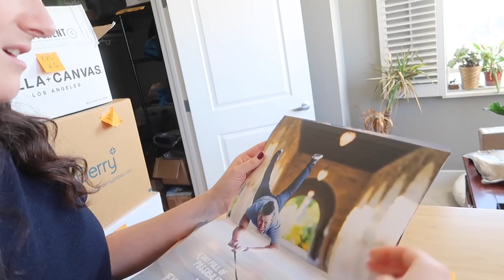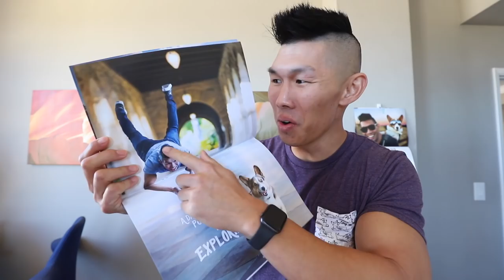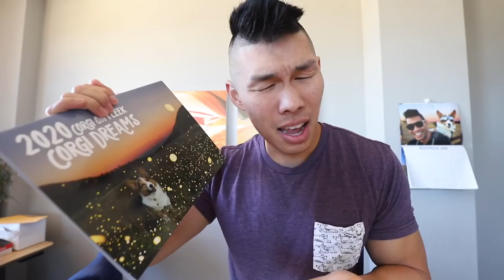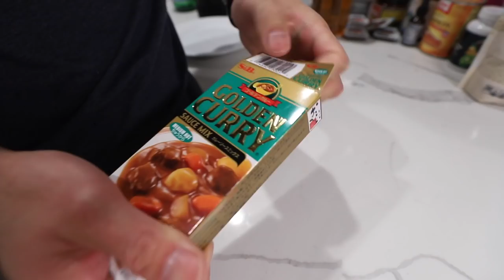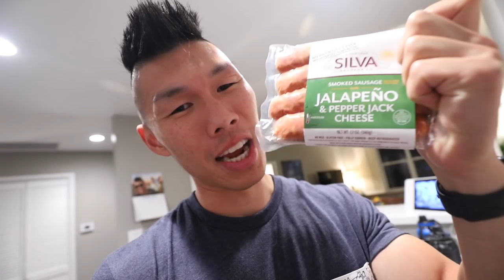Poor Corgi — Angry Woman Strikes Back! || Life After College: Ep. 660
Story time: hear about the the rude woman in our building who does not like corgis. We run into her on the elevator all the time. But we cannot let that ruin our day. ALSO: Pokemon Sword and Shield Sausage Curry Recipe, Invisalign update, Din Tai Fung soup dumplings, count the corgis, college friend visits, and toadstool leather coral spotlight, and Vending Machine Fail.

Send Us Mail:
VlogAfterCollege

- Rude Woman in our Building verbally attacking corgi re-enactment (ukulele titanium)
- Good morning Corgi!
- Invisalign Update
- Count the Corgis (how many Gatsby's?)
-  Going to Din Tai Fung Soup Dumplings with my college friend Emily
- Corgi On Fleek Xmas Merchandise Shipping Update
- Super Cute Walking the Dog Segment
- Gym Workout Routine in Seidwear
- Grocery Shopping Haul
- Squeeze Em Stress Ball Vending Machine Fail
- Toadstool Leather Coral Saltwater Aquarium Spotlight
- Yamper and Pokemon Sword
- Opening Fan Mail & Shoutout